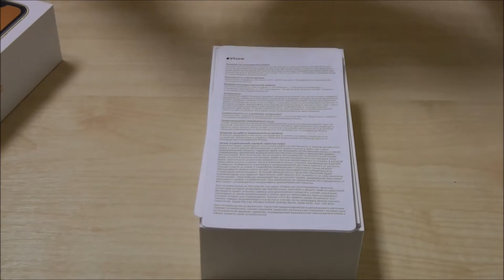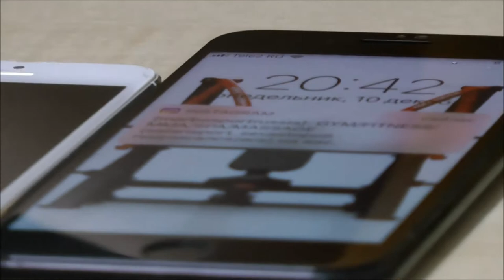Распаковка Iphone XR .